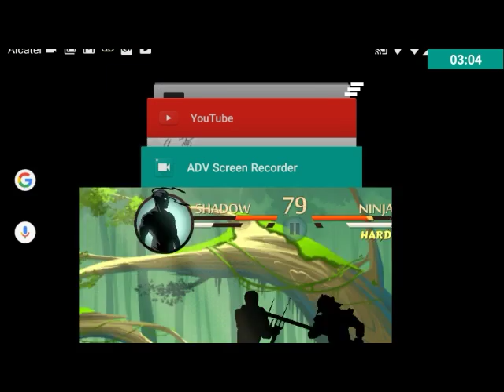Shadow Fight 2 #2